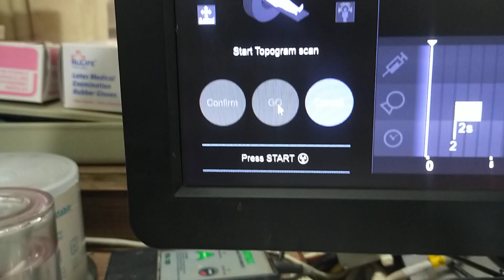HOW TO DO CECT BRAIN IN 32 SLICE SIEMENS SOMATOM GO. NOW MACHINE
Imaging technique - Multi slice , multi detector axial scanning is done to scan the head region from the level of vertex till the foramen magnum after administrating intravenous contrast medium .
There is evidence of an ill - defined heterogeneously enhancing in right frontal lobe with protrusion into the left frontal lobe .
 The mass in total measures 52x54x45 ( APXCCXTR ) .
 Moderate to gross vasogenic edema seen around the lesion and extending into the anterior corpus callosum .
Mass effect is seen over the adjacent brain parenchyma and midline shift of 13.7mm noted to keft side .
Right lateral ventricle is compressed and left lateral ventricle is dilated . Extra axial spaces are normal in size and morphology for the patient's age .
No haemorrhage is detected . Rest of the ventricular system is normal in size and morphology for the patient's age . Basal cisterns are normal .
 Rest Cerebral parenchyma is normal in CT attenuation with no midline shift .
Both cerebellar parenchyma appear normal in C attenuation .
 Brainstem including pons , medulla and mid brain shows no reinarkable abnormality . No abnormal enhancing area noted . Calvarium is normal . No osteolytic and seleroticesion fracture . Vascular system appear normal . No vascular calcifications . Visualized Paranasal sinuses , orbits and upper cervical spines are unremarkable .
Sella and skull base are unremarkable
Summary - An ill - defined heterogeneously enhancing in right frontal lobe with protrusion into the left frontal lobe with dimension , extension and morphology as described above ? Butterfly glioma . To be correlated with HP findings